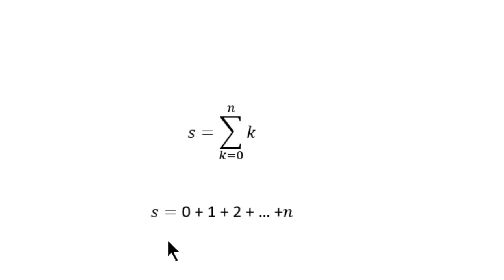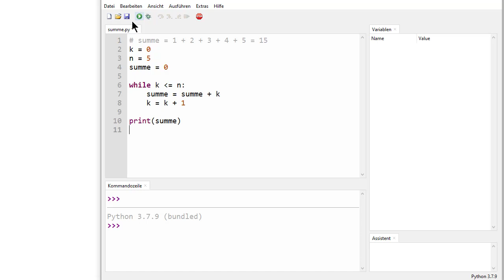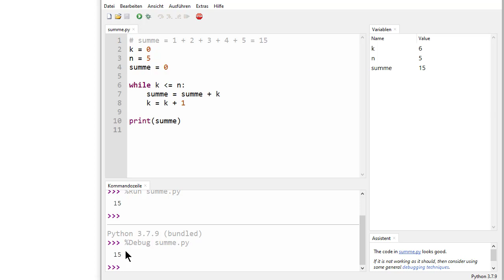Summe von 0 bis n in Python mit Schleife berechnen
Es wird gezeigt, wie man die Summe über einen Laufindex berechnet. Der Laufindex besitzt einen Startwert und läuft bis zu einem Endwert. Die Umsetzung wird mit einer while-Schleife gezeigt.